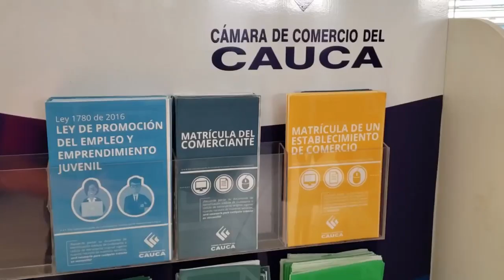EMPRESARIO NORTECAUCANO, RENUEVA TU ACTIVIDAD MERCANTIL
🔴 Empresario Nortecaucano, la Cámara de Comercio del Cauca, lo invita a renovar su actividad mercantil y sigamos aliándonos para mover el crecimiento y el desarrollo en la región. 📈

✔ Acércate a las ventanillas de atención.

"RENUEVATE Y CUMPLE TUS METAS"

Cámara de Comercio del Cauca